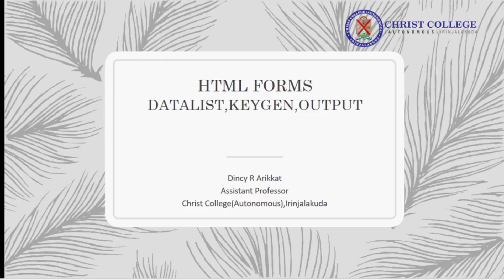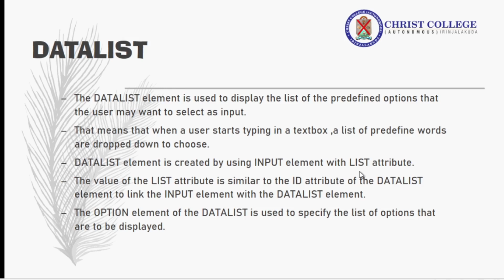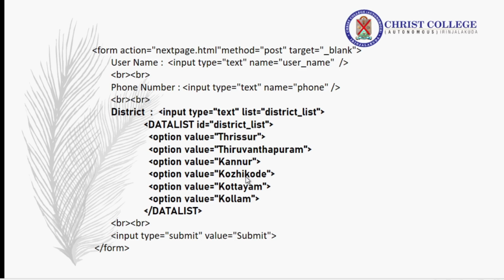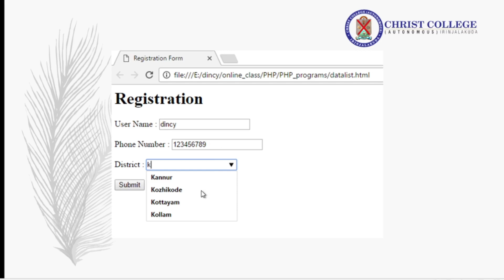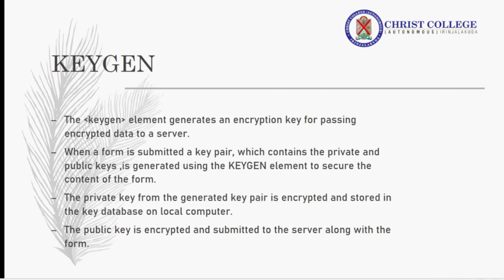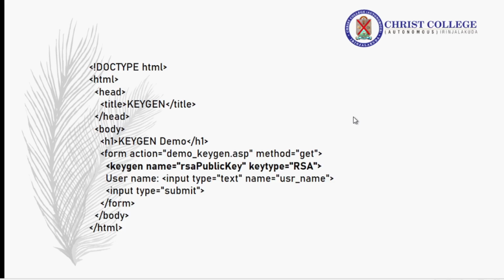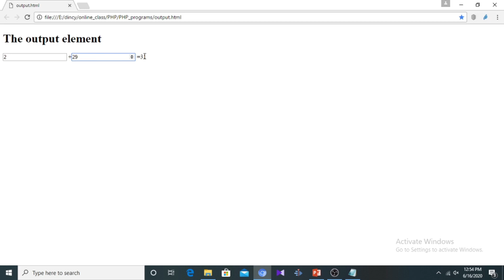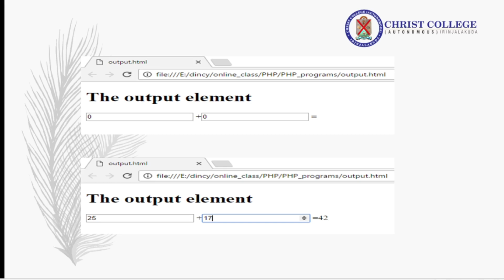HTML Form Part6|DATALIST|KEYGEN|OUTPUT Elements